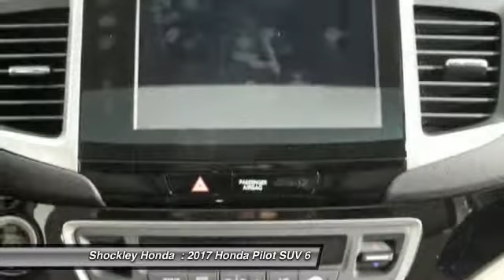2017 Honda Pilot Frederick MD 38372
2017 Honda Pilot Touring AWD

Shockley Honda
7400 Shockley Drive

Pick up this White 2017 Honda Pilot, available today at Shockley Honda . This could be the one you've been searching for.